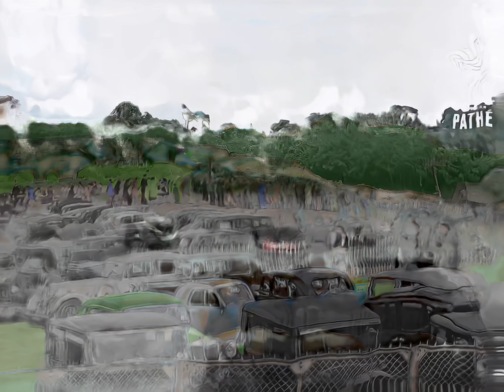Ai Video enhancement - convert and color low resolution video to 4k ultra hd . Brooklands in colour.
I started with a 640 x 480 video from the wonderful Pathe News channel. The original can be found here,
and I claim no copyright to both the original or my enhanced version.
Starting off I used Neat image 5 to clean up the footage, relying heavily on its dust and scratches module. In hindsight, I used far too strong a setting as I have "cleaned" to heavily some of the cars especially when far away on the banking.
You can see this as the cars disappear then reappear on the banking, and of course the loss of detail.
The colorization I tried various different options, including Deoldify and Deepremaster, but neither of these methods proved satisfactory.
In the end, I colored keyframes in photoshop and used the style transfer software Ebsynth. This takes way longer, but the final output is so much better.

At this stage, I thought I would make my life more difficult and turn the footage into 3D Anaglyph and VR to view on an Oculus Go/Quest, etc.
For this, I used 3DCombine, ) which entails making depth map keyframes. Their YouTube channel has instruction videos for this purpose.
You are very much reliant on how detailed you make your depth maps, and how often you place them. I took a mid-ground on this, and as you can see some scenes work and others don't.
The two other versions are linked at the top.
I then used the Dain App to convert to 60fps, and finally Topazlabs Video Enhance Ai to convert to 4k.
Joff